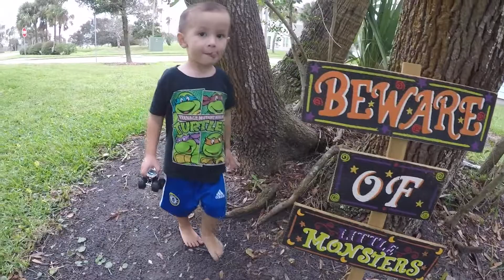Monster Truck Muddin' : Kids Monster Truck Fun!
In this video, the WHATABROTHERs go monster truck muddin’! Watch the boys play in the mud and have fun mudding with their monster trucks.
We love making custom play stuff and showing how to in our kid friendly kids videos for kids. We especially love toy monster truck videos for kids and monster trucks for children playing in our monster truck arena.

Check out WHATABROTHER’s newest monster truck videos! The WHATABROTHERs love their monster truck toys! Their specialty is monster truck freestyle 😜 with tricks like monster truck backflips 😳! The toy monster trucks we use are hotwheels monster trucks. Monster trucks for children and trucks for kids videos are a lot of fun to make and we think you will enjoy them… So check it out!!! It’s all about kids videos for kids and toddlers. So if you like Blippi monster trucks or Axel Show’s truck videos, you will love WHATABROTHER’s monster truck videos.

The Best!!! 😃kids fun video, kids toys, kids videos for toddlers 😃 Awesome!!

Check out WHATABROTHER’s new DIY kids monster trucks. A great addition to our hot wheels monster jam! It’s actually paper mache hot wheels toys!

Enjoy the WHATAFUN!!